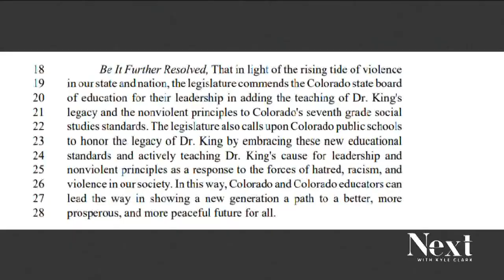Colorado Republicans decline to co-sponsor MLK resolution citing 'critical race theory'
Rep. Matt Soper (R-Delta) told Colorado Politics that House Republicans took issue with was what he called "critical race theory."